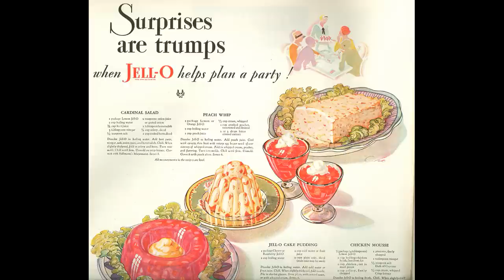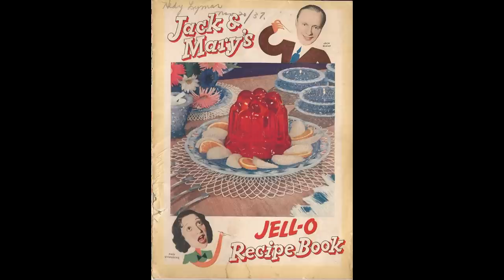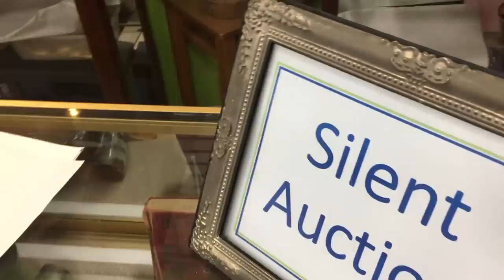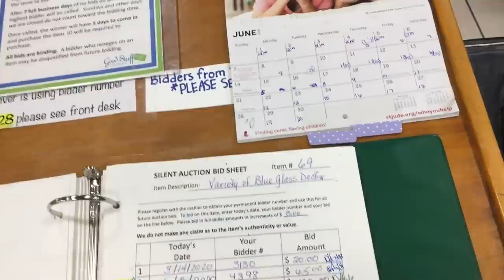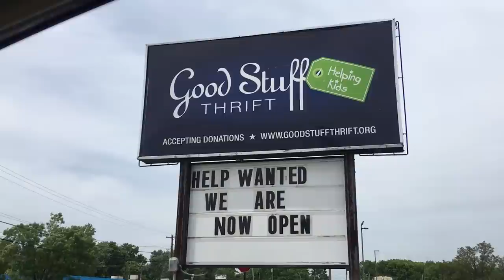Thrifting Sun up 'till Sun Down!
I spent the day thrifting and decided to take you with me!
Hope you had a good time.  Nothing is ready for sale yet
measured, weighed and listed. it will all be for sale in my
Ebay shop.  The link is listed below.  Thanks everyone and
mostly from the 1920's into the mid 1960's.  Thank you for